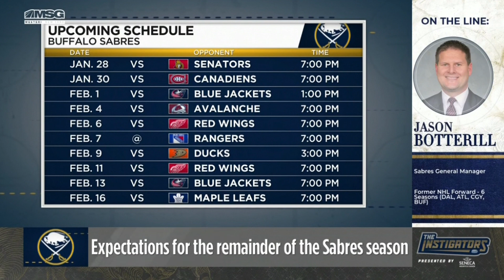Jason Botterill Joins The Instigators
Sabres General Manager Jason Botterill joined The Instigators on January 28, 2020 leading up to the trade deadline.

Follow: Instagram.com/buffalosabres